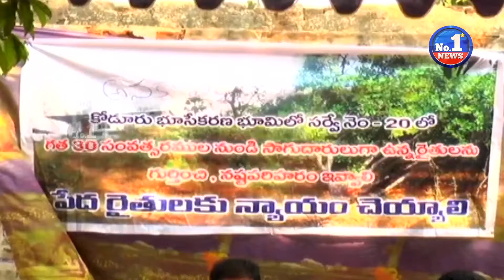Visakhapatnam Raithula Andolana || No.1 News